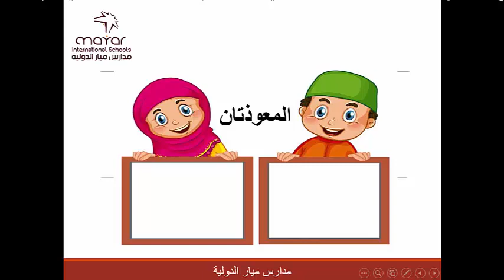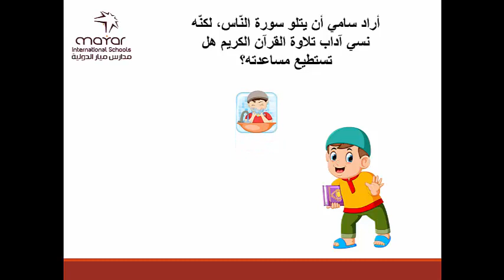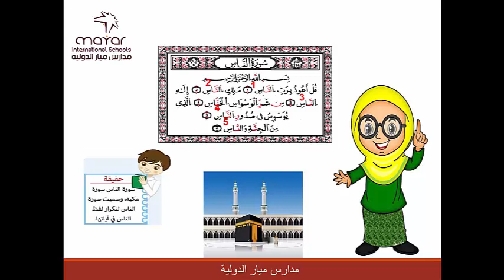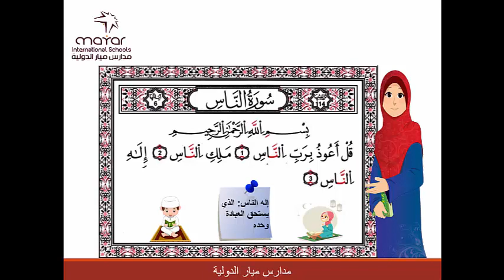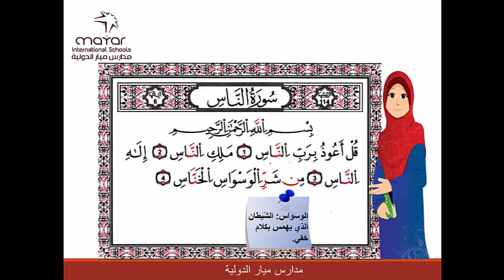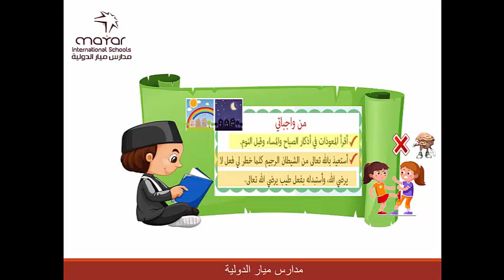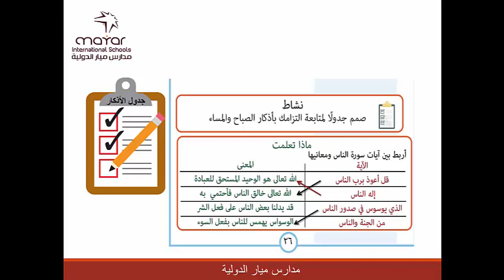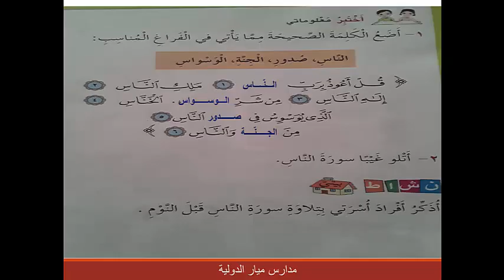شرح درس سورة الناس للصف الأول